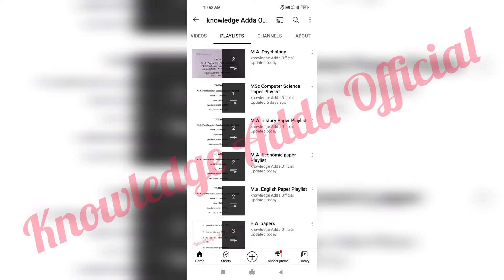MDU//B.A.1st Sem// Hindi //2022// Question Paper